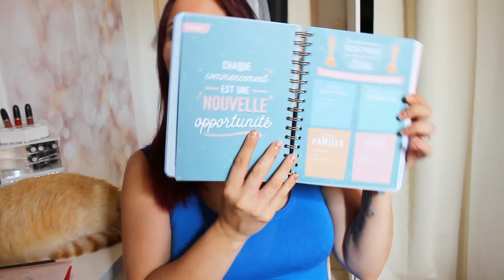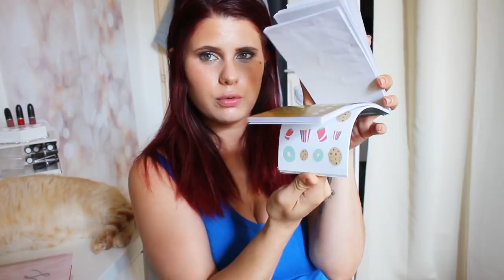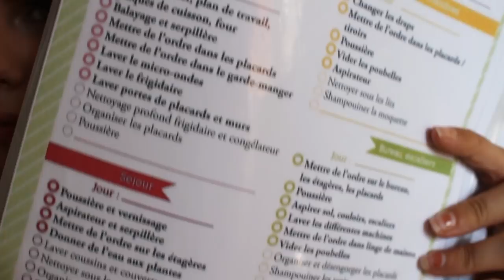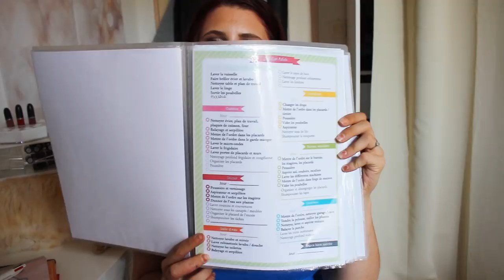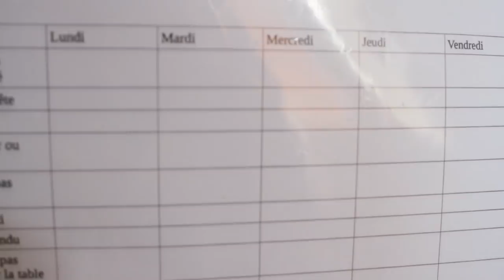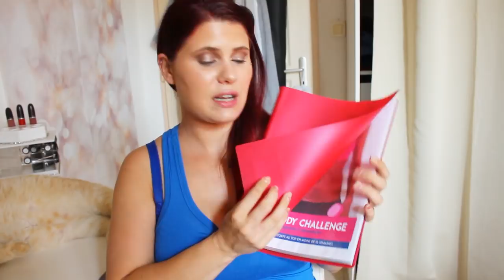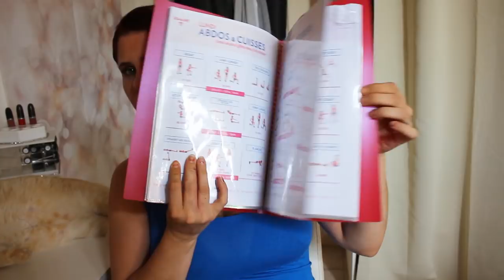MON ORGANISATION AU QUOTIDIEN/ASTUCE DE MAMAN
Hello mes belles, j'espère que vous allez tous très bien, je suis heureuse de vous retrouvez dans cette nouvelle vidéo pour partagé avec vous comment je m'organise.

 ❤ Retrouvez-moi sur :
❤ Snapchat : « cindylou »

♡ Le matériel que j’utilise pour mes vidéos :
- canon 650D
-éclairage amazone

❤MUSIQUE -libre de droit sur YouTube

xoxo cindy ♡